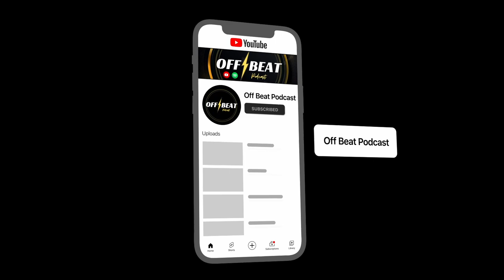HAVE A WORD GOAT HARRY ROBINSON TALKS SHOOTINGS IN AMERICA AND MEETING CULTS | OFF BEAT 73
Welcome to episode 73 of the Off Beat Podcast with Harry Robinson.

Harry is the current creative producer at the Have A Word Podcast in Liverpool.

Harry is also an award winning filmmaker and journalist specialising in documentaries. His new documentary, Mother's Ruin, is out Sunday 17th December at 6pm.

You will also hear all about American 'college' life with shootings happening on campus. Harry was also invited to see a public execution during his time there.

Thankyou for tuning in to the Off Beat Podcast with Luke Bardsley!